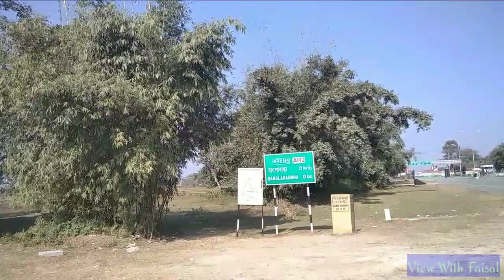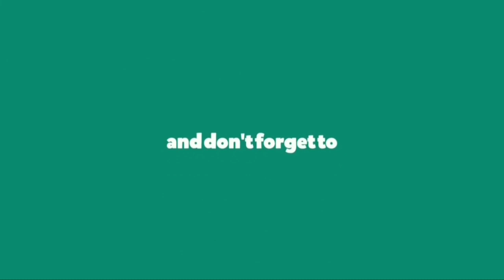বাংলাবান্ধা বর্ডার, তেতুলিয়া | কাঞ্চনজঙ্ঘার খোঁজে | Banglabandha border | Zero Point.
কাঞ্চনজঙ্ঘা ভারতের সিকিম ও নেপাল জুড়ে অবস্থিত । এটি পৃথিবীর তৃতীয় উচ্চতম পর্বত শৃঙ্গ। এর উচ্চতা ৮৫৮৬ মিটার বা ২৪১৬৯ ফুট । তেঁতুলিয়া থেকে বছরের সব সময়ে কাঞ্চনজঙ্ঘা দেখা যায় না। সাধারণত অক্টোবরের মাঝামাঝি থেকে নভেম্বরের মাঝামাঝি পর্যন্ত যখন আকাশে মেঘ থাকে না আবার কুয়াশাও পড়া শুরু হয়নি এমন সময় এটি স্পষ্ট ভাবে দেখা যায় । দেখার সময় এর নিয়ম অনুযায়ী আমি সেখানে যেতে একটু দেরি করে ফেলেছিলাম তাওসেখানকার ভ্রমণের অভিজ্ঞতা আপনাদের সামনে তুলে ধরলাম